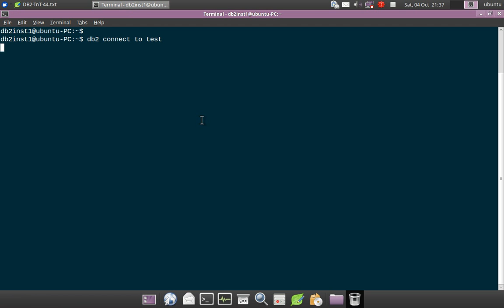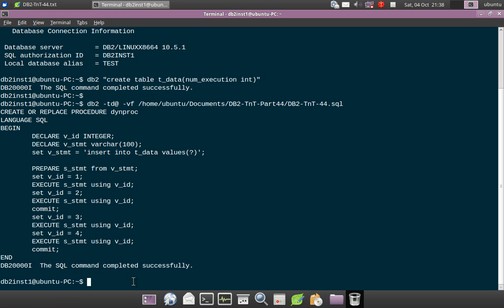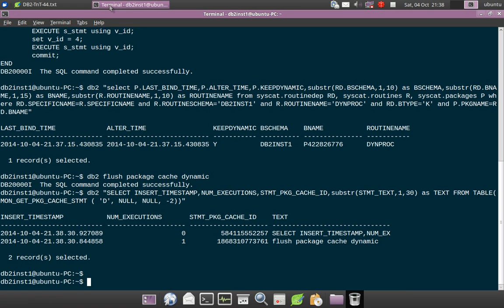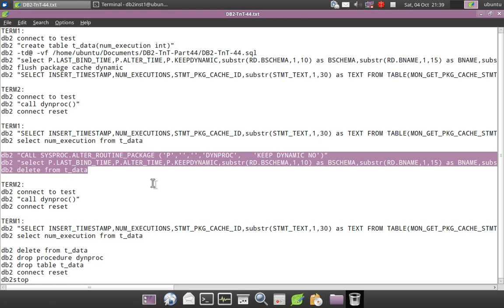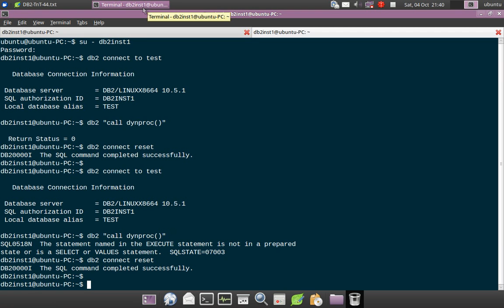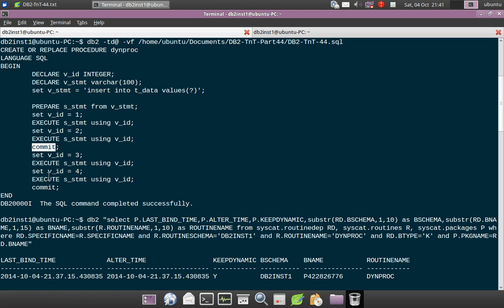DB2 Tips n Tricks Part 44 - Force User re-prepare query at UOW boundary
How to Force User to re-prepare query after execution beyond transactional boundary
Solution:
Use Pre-Compile Option - KEEPDYNAMIC NO

Happy Learning & Sharing